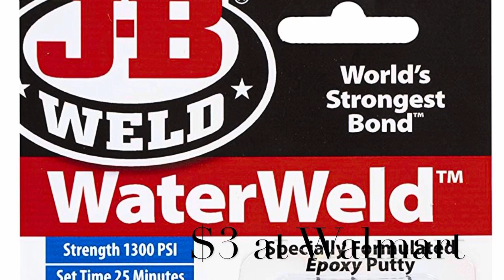$3 fix for RV shower leak !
Don’t be intimidated by a leaking shower drain. It’s a quick and cheap fix that you don’t need to pay a repair man to do!

All you need is a flat head screwdriver , JB Waterweld , gloves and a towel.

Make sure to follow instructions for the JB Waterweld and be sure to use gloves while handling it. If you can’t be in a ventilated area while mixing the putty you should wear a mask as it’s very strong smelling.

The flat head screwdriver is only to carefully loosen the drain from the old seal. Everything else you should be able to unscrew by hand.

Make sure the towel is one you don’t mind tossing out when done.